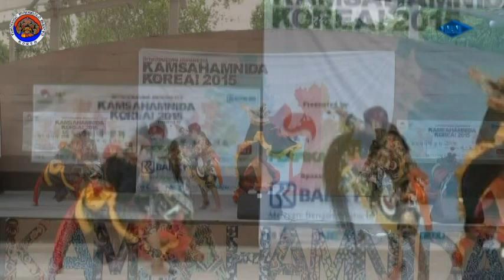Turonggo Manggolo Budoyo Korea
Dalam Acara Kamsahamnida 2015 di Children's Grand Park Seoul Korea Selatan